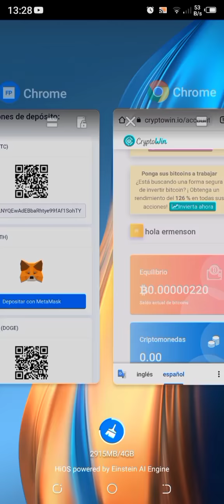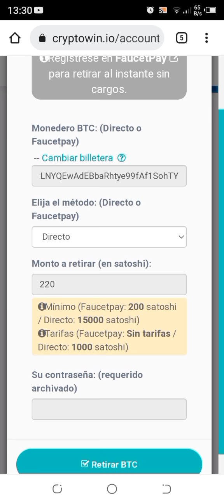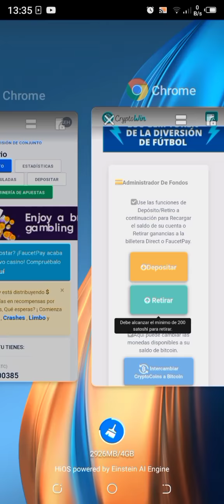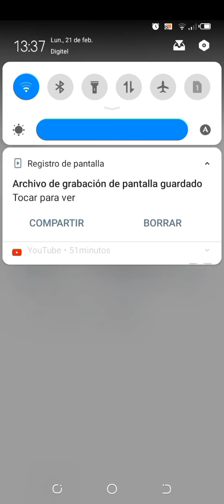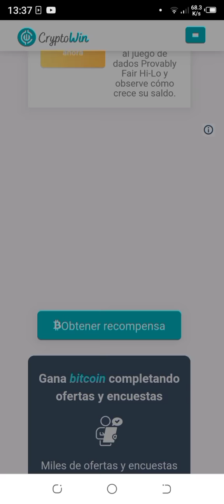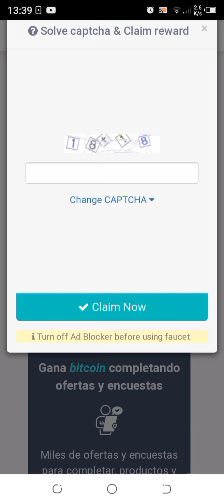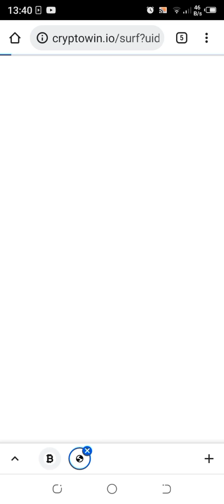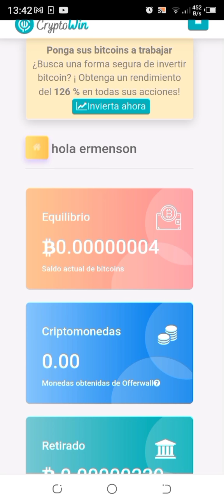CryptoWin paga, retiro mínimo a FaucetPay en vivo. Gana dinero por Internet gratis. SIN INVERSIÓN.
Aprovecha esta página y gana bitcoin fácil de forma gratuita, rápida y sin inversión. Te muestro comprobante de retiro para que la disfrutes.